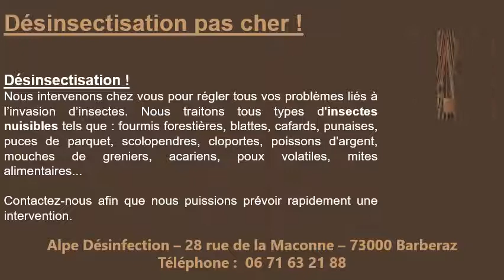Dératisation pas cher à Myans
Pour une dératisation pas cher à Myans téléphonez au 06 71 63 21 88